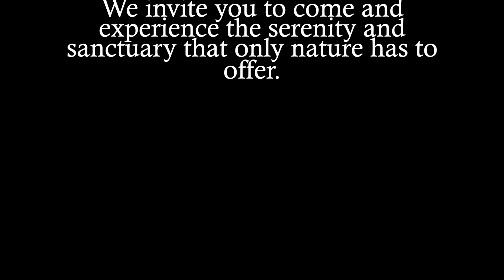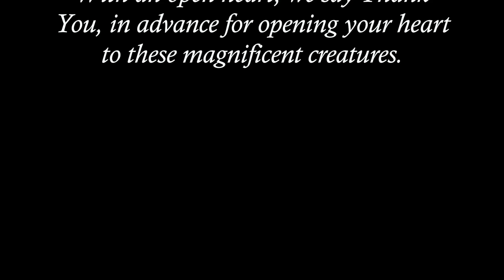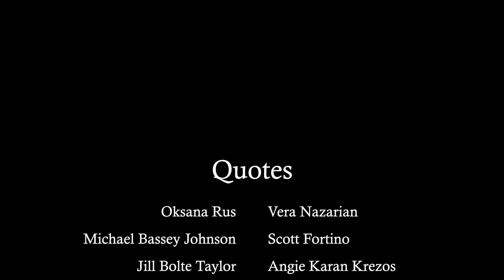The Higher You Climb: Spiritual Healing and Life Lessons Wolf Wisdom Gathering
Featuring: Freedom

Special Music: Reverend Colette D. Pondella & Michael Vernetii

“Unfortunately, as a society, we do not teach our children that they need to tend carefully the garden of their minds. Without structure, censorship, or discipline, our thoughts run rampant on automatic. Because we have not learned how to more carefully manage what goes on inside our brains, we remain vulnerable to not only what other people think about us, but also to advertising and/or political manipulation.” -Jill Bolte Taylor

Rev. Colette is a Spiritual Life Coach and Spiritual Speaker